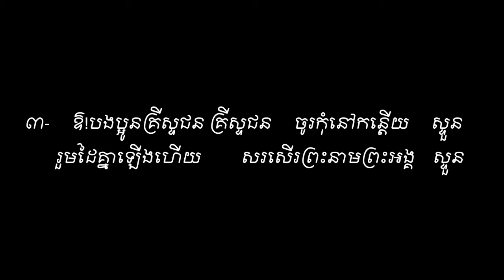Praise the Name of the Lord Sound Vol#18 សរសើរព្រះនាមព្រះអង្គ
សរសើរព្រះនាមព្រះអង្គ . ទំនុកខ្មែរបរិសុទ្ធ Sound Vol#18